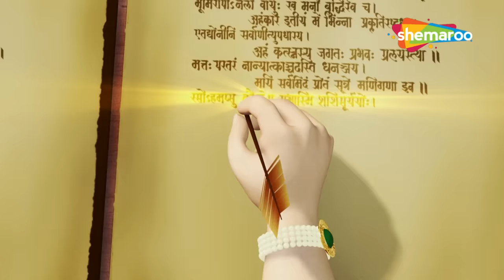Shankarji Ka Damroo and More Top Songs Collection | Bal Ganesh Gujarati